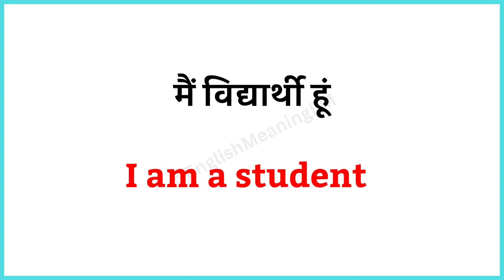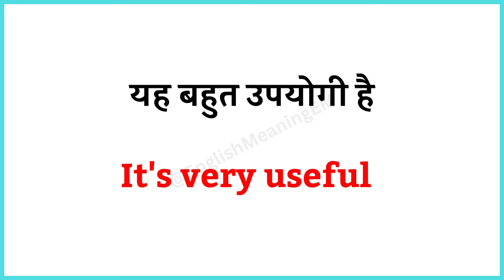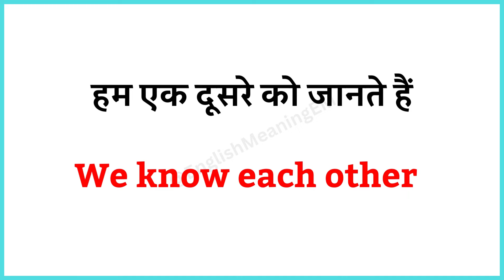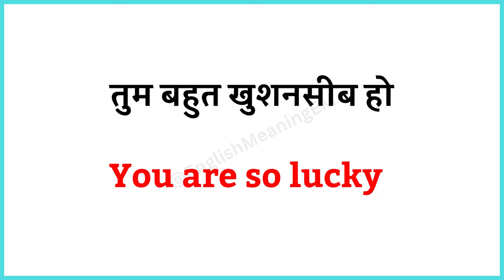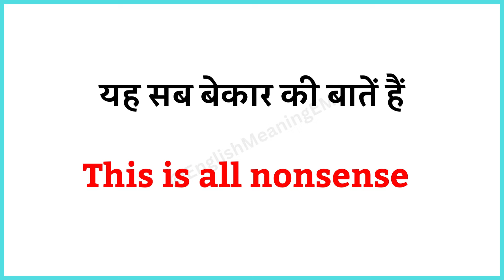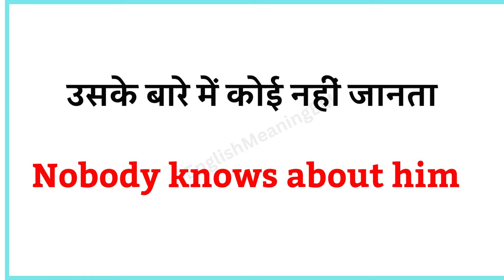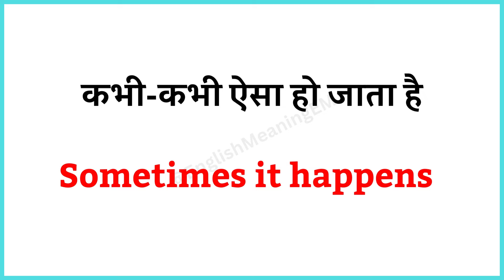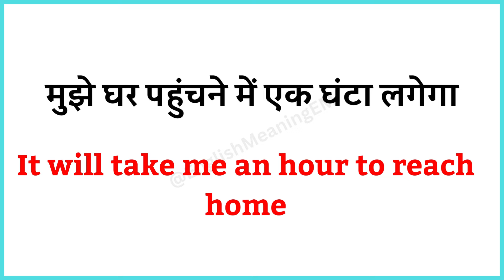🤔अपनी अंग्रेजी को Strong कैसे करें?|English Speaking Practice |English Speaking Course#spokenenglish